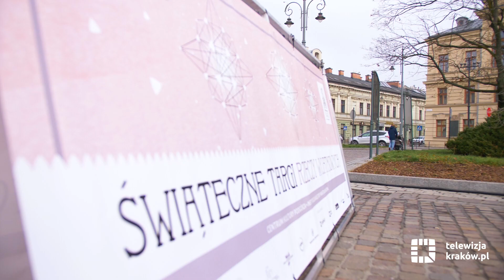Świąteczne Targi Rzeczy Wyjątkowych w Podgórzu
Jeszcze dziś można odwiedzić Świąteczne Targi Rzeczy Wyjątkowych w Podgórzu. W ustawionych u stóp kościoła św. Józefa kramach będzie można zakupić towary wykonane przez lokalnych rzemieślników. Stoiska będą otwarte w godz. 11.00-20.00.